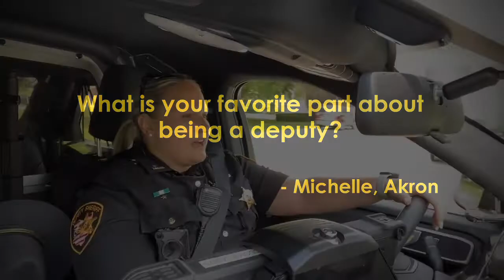Questions for the Sheriff - Volume 4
A special edition featuring some of our deputies! If you have a question for the Sheriff's Office, drop it in the comments below.